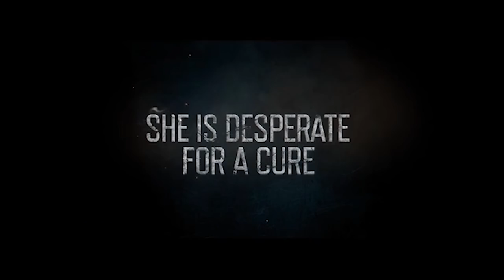ANTIDOTE Movie Clip Trailer (EXCLUSIVE, 2018) Randy Couture Movie HD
In theaters and on demand 12/14